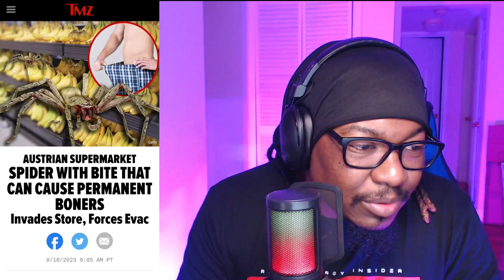Erection from a spider?? [Austrian Market Evac] | BobTheLynx Reacts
Erection that lasts for hours?? [Austrian Market Evac] | BobTheLynx Reacts

A supermarket in Austria shuttered this week after a venomous Brazilian wandering spider was spotted wandering in the bananas, TMZ reported, citing fears that a bite from the deadly creature can cause long-lasting, painful erections.

The store manager allegedly rang the fire department after spotting the 4-inch black-and-red creepy crawly. Helpers sealed the store’s banana crates, but the spider is still at large...

All of my other social medias...